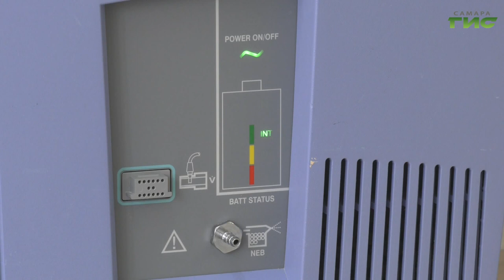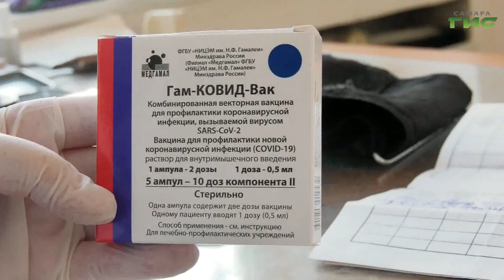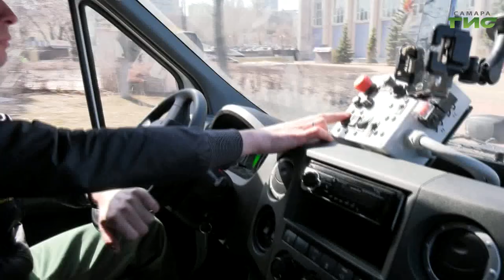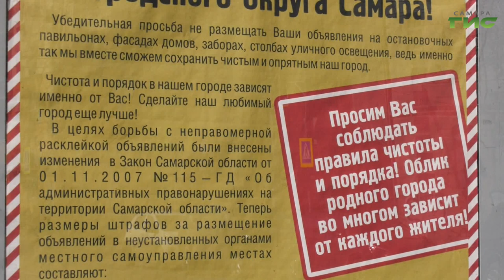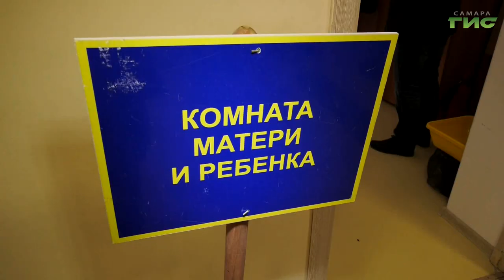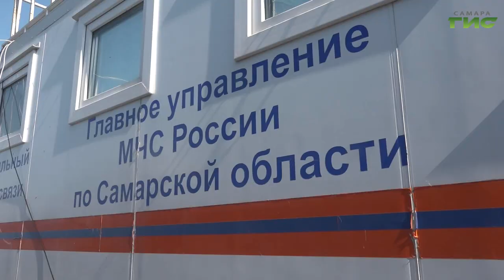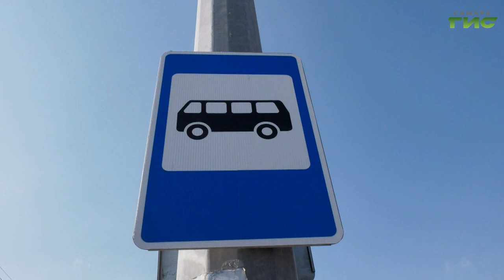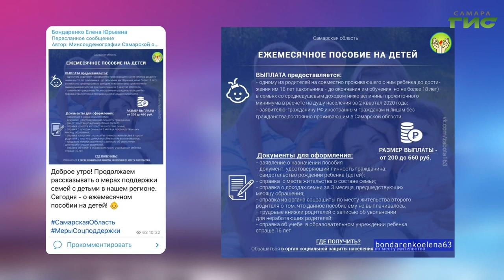"События" от 13.04.2022 (вечер)